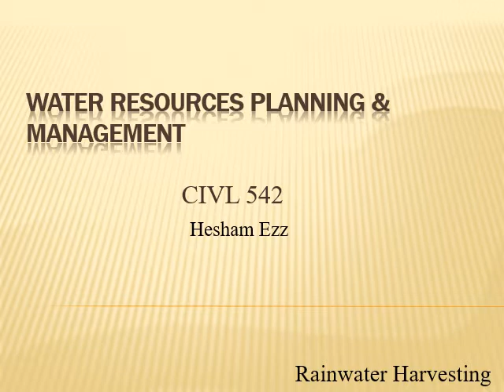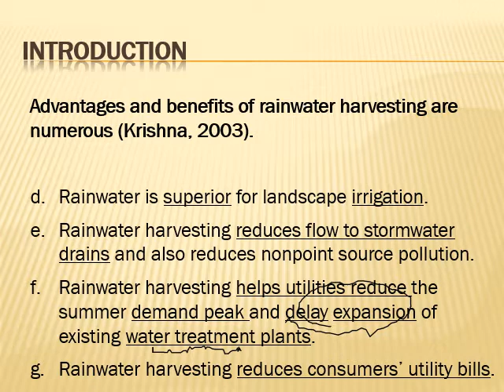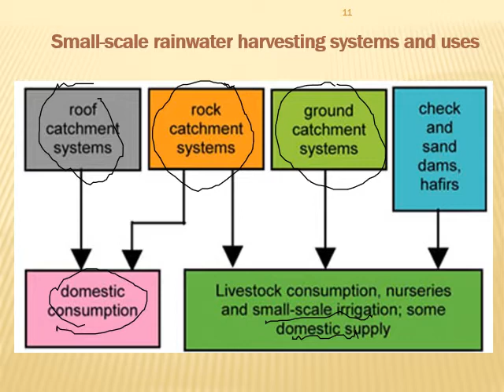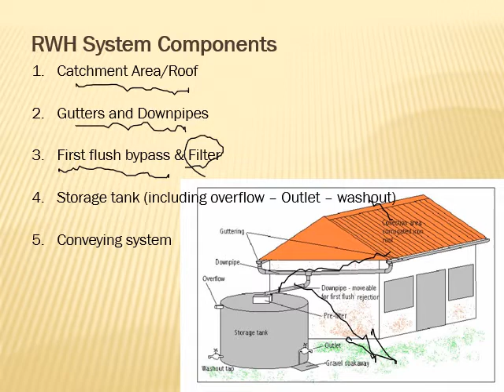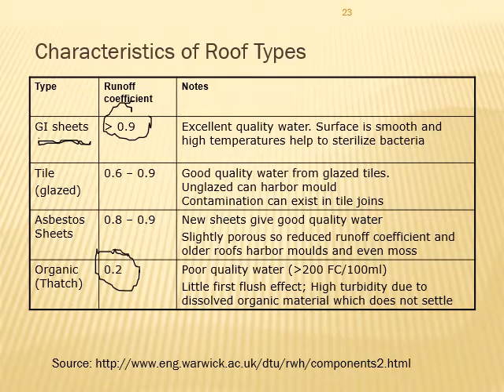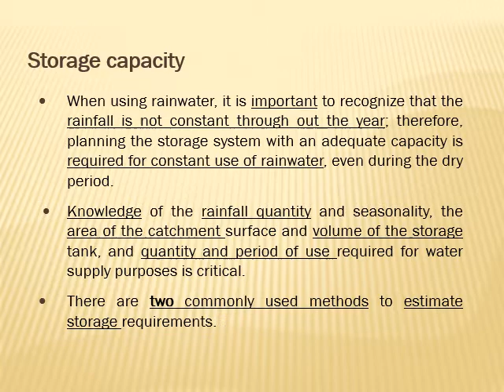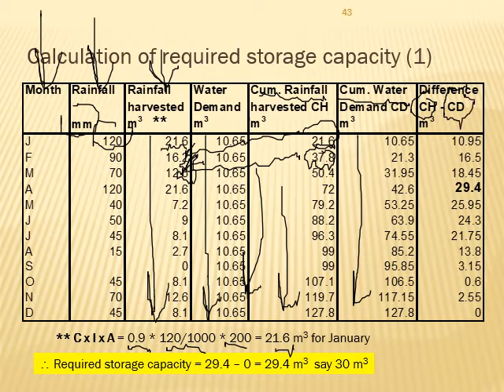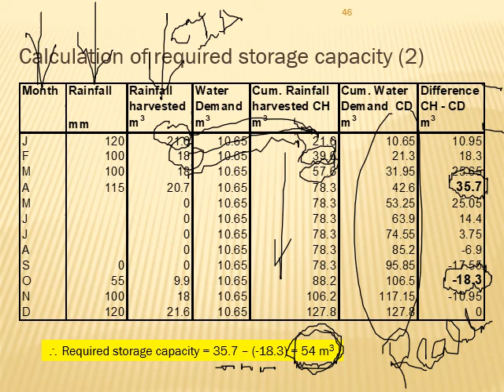Rainwater Harvesting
Water resources planning & management
CIVL 542
Lecture 10 Rainwater Harvesting